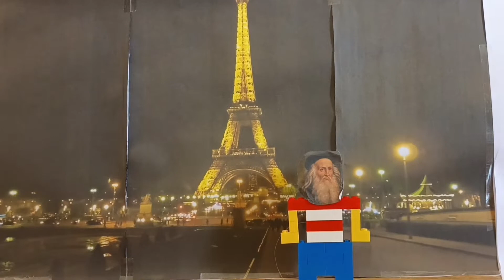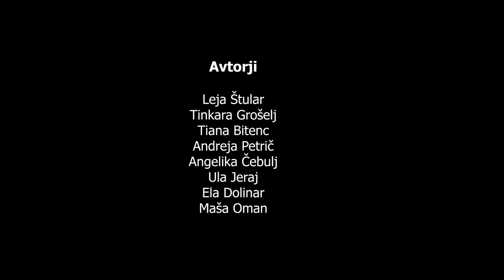nevarna gradnja balona 2022